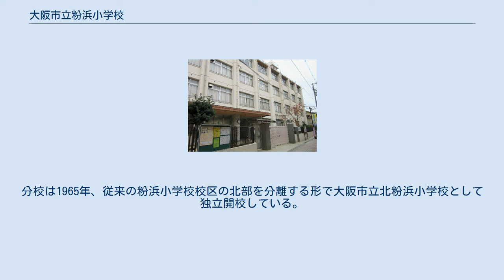大阪市立粉浜小学校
大阪市立粉浜小学校（おおさかしりつ こはま しょうがっこう）は、大阪府大阪市住之江区にある公立小学校。
 1877年に創立し、住之江区では最も歴史の古い小学校のひとつとなっている。
東南の粉浜商店街と接する壁の外に、かつての粉浜村の中心を示す石の粉浜村元標が建っている。
 現在の粉浜地区は、明治時代初期までは西成郡今在家村・中在家村の2村に分かれていた。
明治時代初期の学制発布により、1874年に今在家村の松岸寺（現在の住之江区粉浜3丁目）に西成郡第一小区第二番小学校（今在家学校）、中在家村の西願寺（現在の住之江区粉浜3丁目）に西成郡第一小区第四番小学校（中在家学校）の2校がそれぞれ設置された。
 今在家村・中在家村とも小さな村だったため、村単独の小学校は学校運営上の負担が重いとして、1877年9月1日に今在家・中在家の2校が統合し、今在家村・中在家村2村の連合で、今在家村265番地（現在の住吉区東粉浜3丁目）に西成郡公立長尾小学校を設置した。
長尾の校名は、この地域の古称「長峡（ながお）の里」から名付けられた。
学校沿革史の上では、長尾小学校開校を学校創立と位置づけている。
 今在家村・中在家村は町村制の実施により1889年に合併し、西成郡粉浜村となった。
 明治時代中期には地域に工場が進出し、また地域の人口も増加した。
児童数が増加して従来の敷地が手狭になったことから、1897年には現在地に移転した。
移転当初は敷地に粉浜村役場が併設され、また校舎は大阪商船学校分教場校舎の払い下げを受けて移築している。
 学校の名称は、西成郡長尾簡易小学校・西成郡長尾尋常小学校・西成郡長尾尋常高等小学校の名称を経て、1924年には村の名前をとった西成郡粉浜尋常高等小学校へと改称している。
 1925年の大阪市第二次市域拡張により、粉浜村は大阪市西成区に編入された。
これに伴い学校名も大阪市粉浜尋常高等小学校へと改称している。
 昭和時代初期、児童数の過密化が目立つようになった。
このため過密を緩和する目的で、従来の校区のうち南海本線の線路以東を分離する形で、大阪市粉浜第二尋常高等小学校（現在の大阪市立東粉浜小学校）が1930年に開校している。
 1939年には粉浜小学校の高等科が粉浜第二小学校へと移管された。
これに伴い大阪市粉浜尋常小学校へと改称している。
 1941年には国民学校令により、大阪市粉浜国民学校へと改称した。
 1943年4月には、大阪市の行政区分増区、および行政区の境界整理が実施された。
これに伴い、西成区のうち都市計画道路（現在の南港通）予定地以南が住吉区へと分離編入されることになり、粉浜地区のほぼ全域が西成区から住吉区へ変更されることになった（1974年7月南海本線以西は住之江区に分区）。
分増区・区の境界整理の際に校区の見直しもおこなわれ、地域南側に隣接する浜口地区および住吉公園を粉浜国民学校の校区に編入した。
 太平洋戦争の戦局悪化により、1944年には学童集団疎開が実施されることになった。
住吉区の国民学校には大阪府泉州地域が疎開先として割り当てられ、粉浜国民学校では堺市および泉北郡高石町・取石村（いずれも現在の高石市）への集団疎開を実施している。
 1945年10月に疎開先から児童が帰校し、授業が再開された。
1947年には学制改革により、大阪市立粉浜小学校へと改称されている。
 1950年代には児童数の増加が進み、ピーク時には3000人近くの児童が在籍していた。
このため教室が足りなくなり、二部授業を実施していた。
 過密解消のために1957年に分校を設置した。
分校は5年生を収容する学年分校となったのち、校区の一部地区在住児童を収容する地域分校になった。
分校は1965年、従来の粉浜小学校校区の北部を分離する形で大阪市立北粉浜小学校として独立開校している。